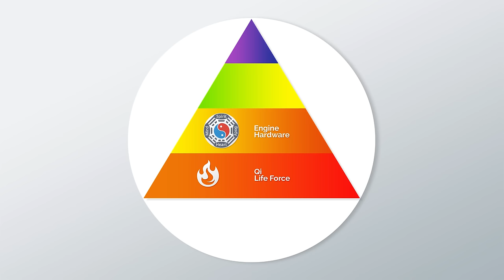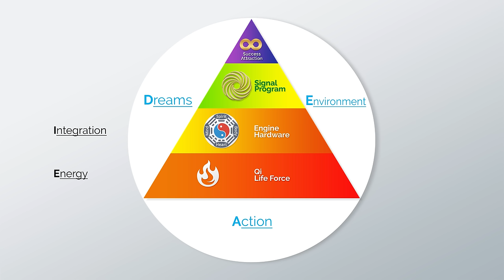The TRUTH About the Law of Attraction